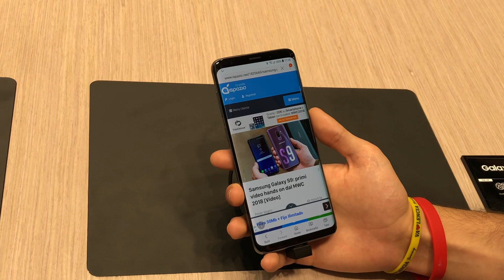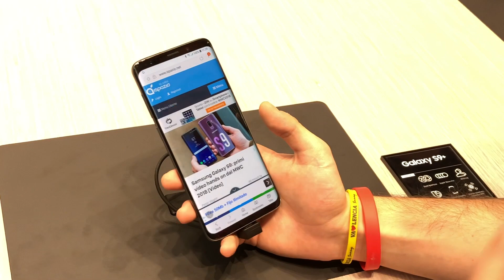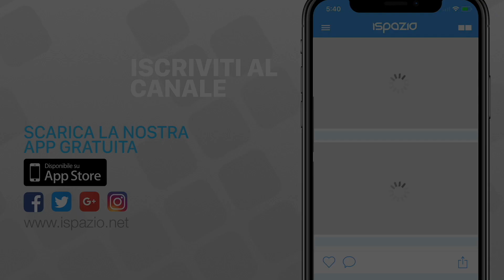Samsung Galaxy S9 / S9+ | Anteprima iSpazio MWC18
Abbiamo provato i nuovi Samsung Galaxy S9 ed S9+ , design invariato rispetto al modello precedente ma una fotocamera rivoluzionaria